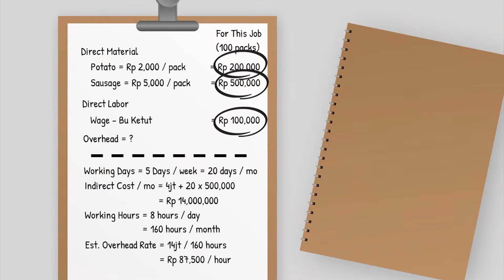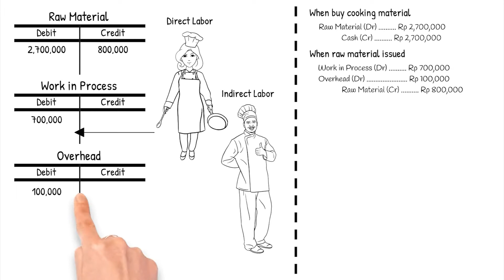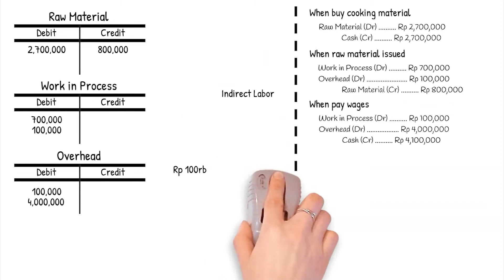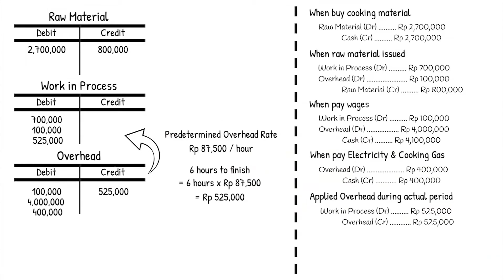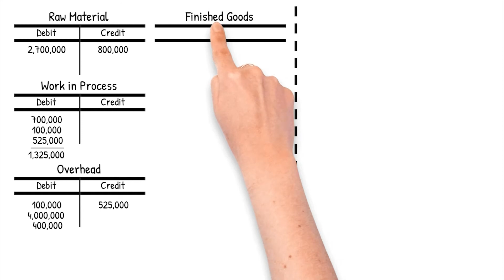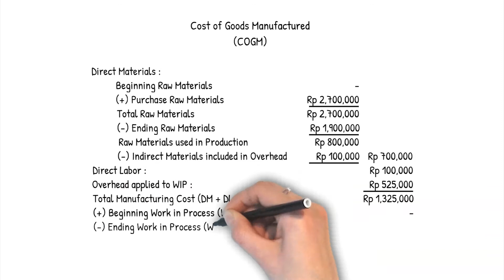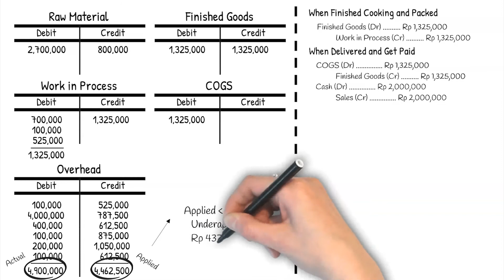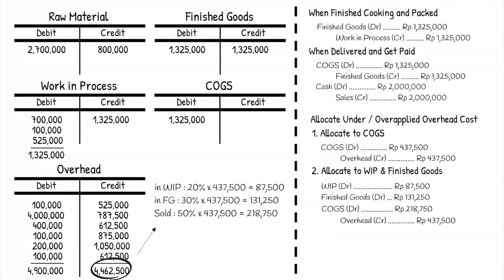Job Order Costing [PART 2] - Laporan ala Cost Accounting, bisa untuk Catering atau Konveksi lho...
Video ini membahas bagaimana membuat pencatatan dan laporan keuangan untuk Perusahaan yang memiliki aktivitas produksi dan menerima pesanan-pesanan dari customer, seperti Catering, Konveksi, bahkan Event Organizer.

Video ini mempelajari tentang :
00:00 - Intro
00:41 - Contoh kasus job order costing
01:58 - Jurnal pembelian bahan baku
02:26 - Jurnal pengeluaran bahan baku menjadi barang dalam proses
04:24 - Jurnal pembayaran tenaga kerja langsung dan tidak langsung
05:22 - Jurnal pembayaran kos tidak langsung lainnya
05:52 - Jurnal melekatkan kos overhead ke barang dalam proses
07:14 - Jurnal barang yang sudah selesai diproses / barang jadi
09:05 - Jurnal barang yang dijual / cost of good sold
10:30 - Laporan Cost of Goods Manufactured (COGM)
11:21 - Laporan Cost of Goods Sold (COGS)
11:45 - Metode pengalokasian dan jurnal underapplied/overapplied Overhead Cost

Video ini merupakan kelanjutan dari video tentang Job Order Costing (biaya pesanan) sebelumnya. Link Video sebelumnya (Part 1), bisa dilihat disini :

Ngelola keuangan bisnis ga bisa sembarangan! 🚀 Facultive juga punya pelatihan yang bisa di-design khusus buat tim perusahaan secara onsite. Cek di sini

Facultive adalah channel untuk belajar akuntansi dan finance, mulai dari akuntansi dasar, pengantar akuntansi, akuntansi biaya, akuntansi manajemen, analisa laporan keuangan, manajemen keuangan, ekonomi, bisnis, dan masih banyak topik edukasi akuntansi dan finance lainnya yang bisa berguna buat kamu yang mau masuk jurusan akuntansi, lagi kuliah akuntansi, atau udah berprofesi di dunia akuntansi.